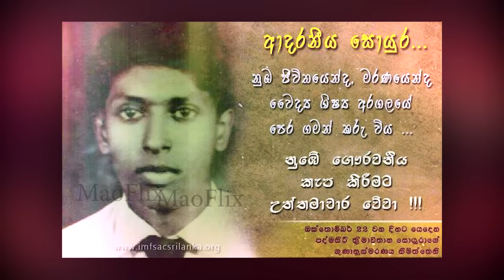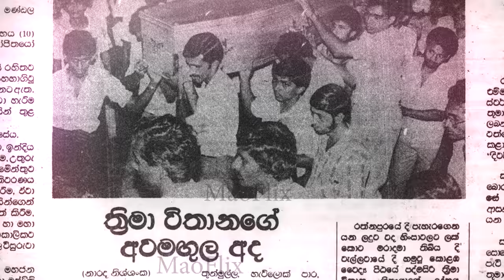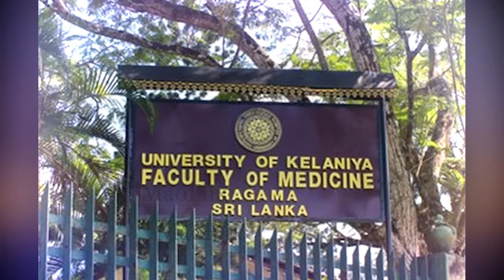ත්‍රීමාවිතාන ඝාතනය | Assassination of Thrimawithana | Mawoflix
MAO flix යූ ටියුබ් නාලිකාව වෙනුවෙන් ඔබ සියලු දෙනාම ඉතා සාදරයෙන් පිළිගන්නවා.
සමාජයේ සුවිශේෂී සිද්ධීන් හා චරිතවල වෙනස් පැතිකඩයන් ගෙනහැර පෑම හා සැඟවුණු තොරතුරු ගවේෂණාත්මකව ඉදිරිපත් කිරීමත් විසඳුන නොවිසඳුන කම්පිත කතාවන්ගේ සැඟවුණු පැතිකඩයන් සමාජගත කිරීමත් මෙහි ප්‍රධාන කාර්යය වේ.
නැවත එවැනි අදුරු පැතිකඩයන් මතු නොවීමට සමාජය දැනුවත් කරමින් නිවැරදි දිශානතියකට යොමු කිරීමද මූලික අරමුණයි.
අපගේ අනෙකුත් වැඩසටහන්

Late President Ranasinghe Premadasa Life  | දිවංගත ජනාධිපති රණසිංහ ප්‍රේමදාස මහතා -